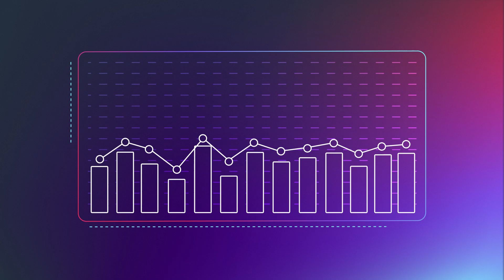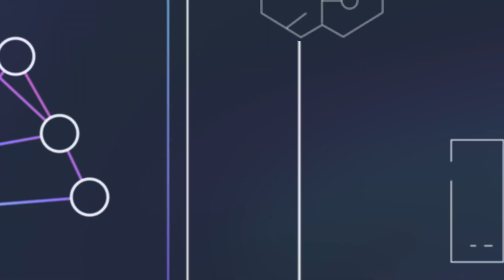Amazon SageMaker Shadow Testing | Amazon Web Services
Amazon SageMaker shadow testing enables you to evaluate a new ML model prior to deploying it in production by comparing its performance against the model already in production. Testing models before production deployment can help you catch potential configuration errors and performance issues and prevent negative end user experience. In this video, learn more about how you can run shadow testing using Amazon SageMaker.